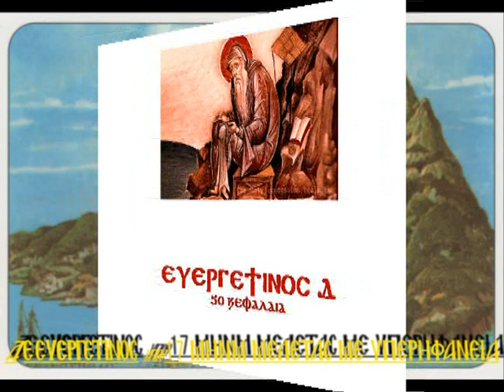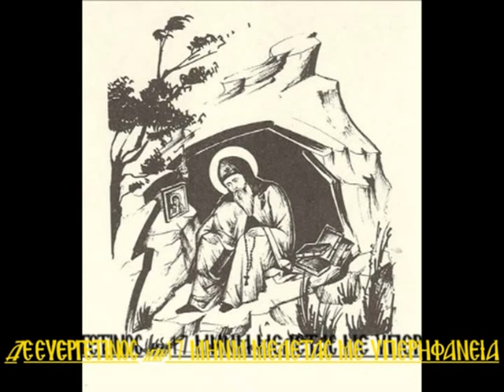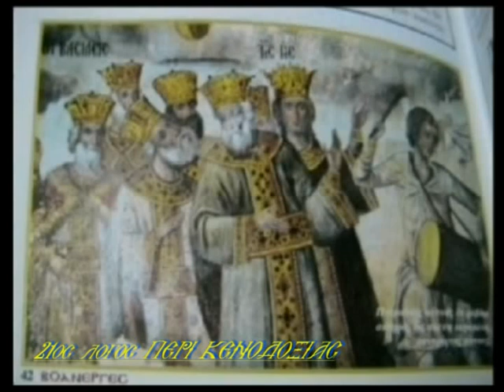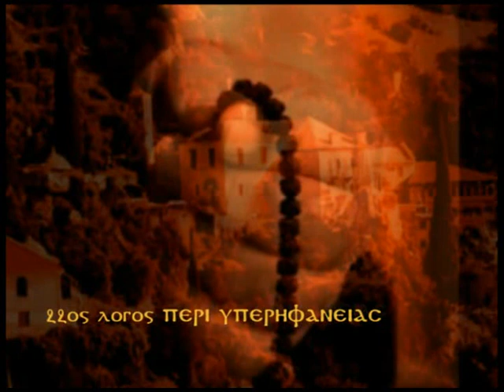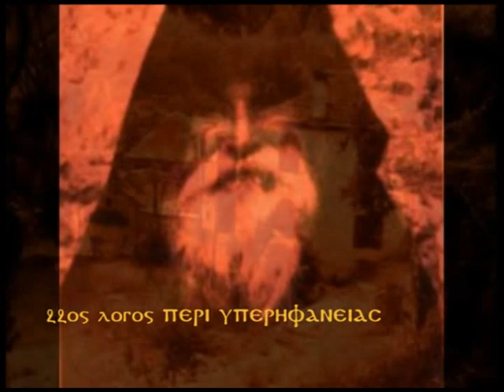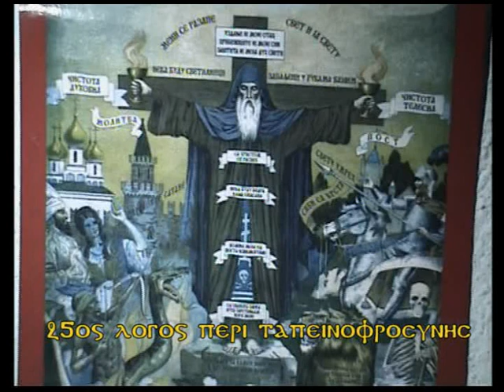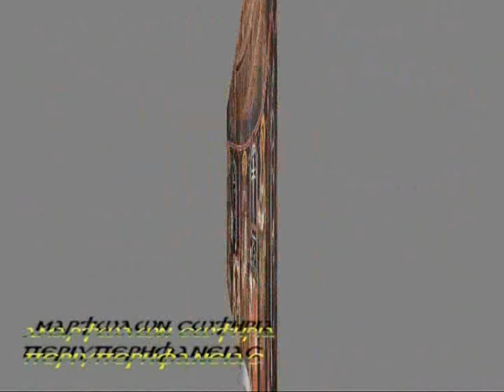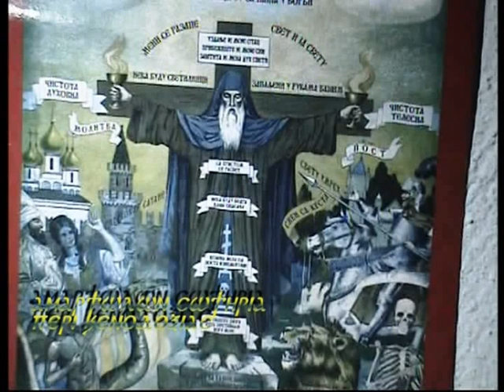Δ΄ΕΥΕΡΓΕΤΙΝΟΣ ΥΠΟΘΕΣΗ 17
Από τον Δ΄Ευεργετινό, υπόθεσις 17